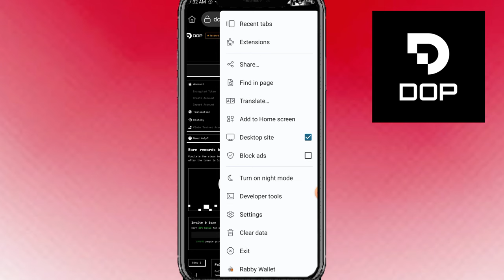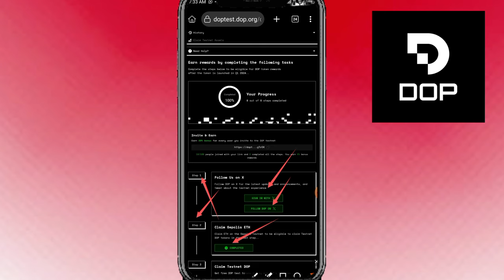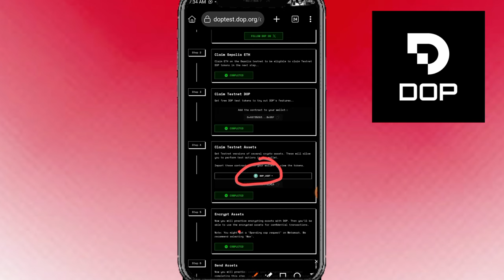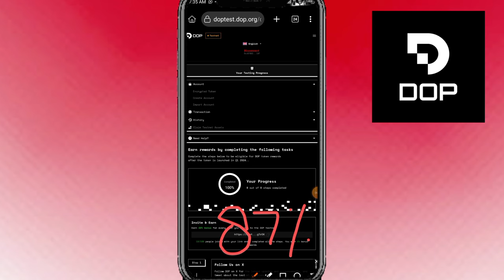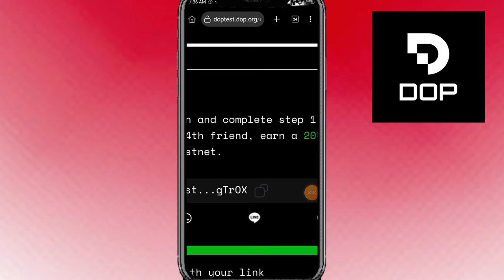Dop Test net Airdrop || Doptestnet Airdrop Join kaise Karen || Dop Test net Airdrop Real or Fake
Suggestions 🔥

Pi Network
pi network
pi network
pi coin
bondex origin price
bondex origin
bondex
core price
1 core dao price is 1 ethereum
Techni Chanda
alpha network
 alpha coin
alfa network